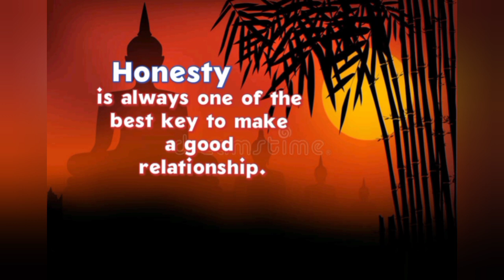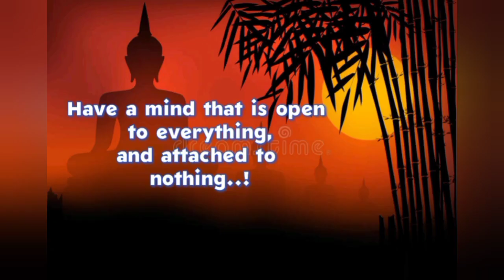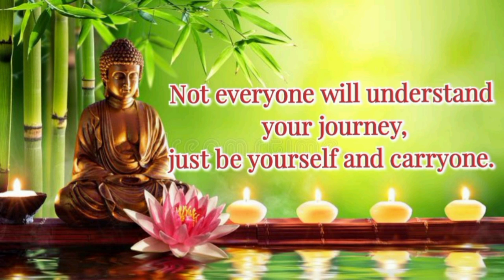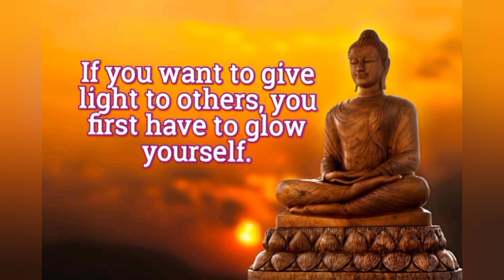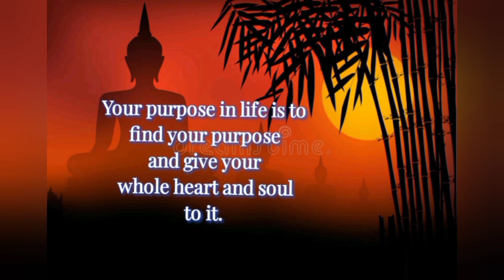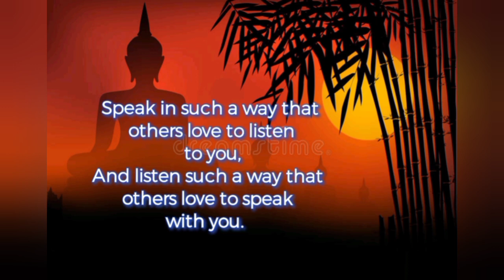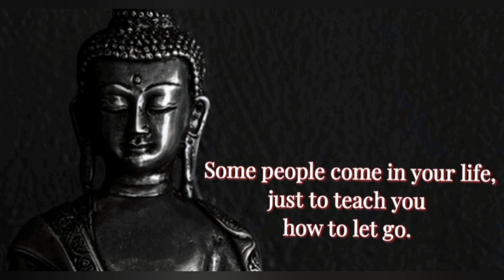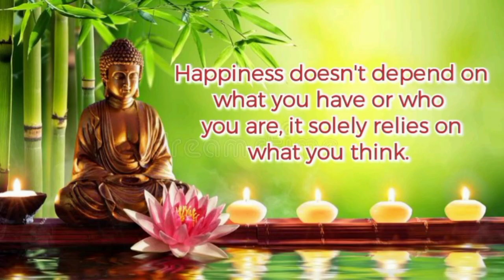A man asked "I want Happiness" beautifully answered by Buddha | Buddha quotes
Hello Friends..!

                         Happiness..